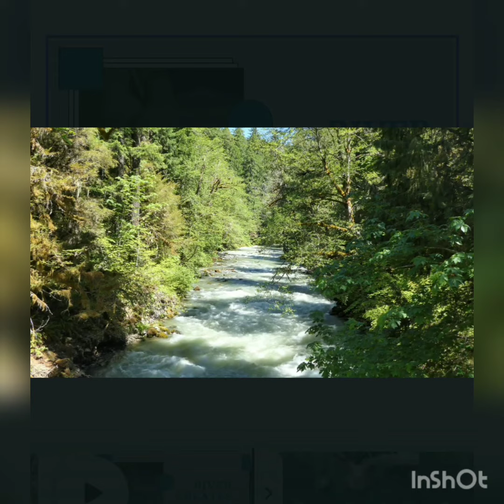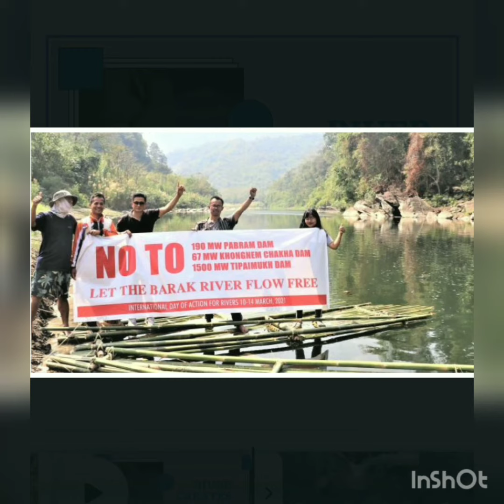International Day of Action for River rights of rivers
What nobody tells you about international day of action for river || Study Buzz Matter

International Day Of Action For River || Save Water

international day of action for rivers 2023.